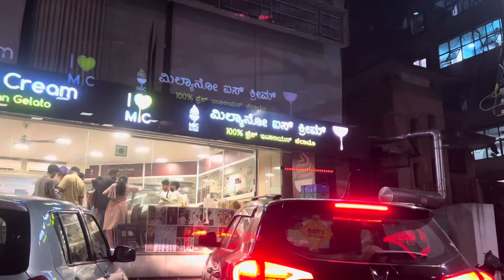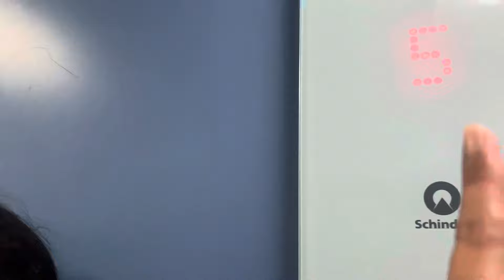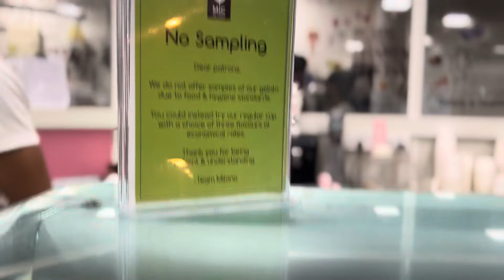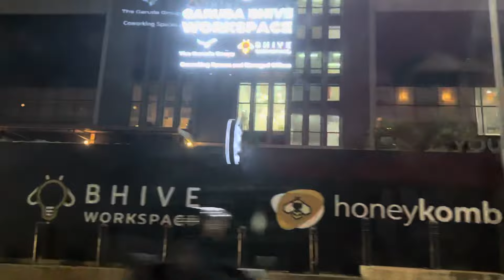Going to eat healthy ice cream🍨||Saisha Bua time❤️||Milano ice cream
📍 MILANO ICE CREAM-9th Main Rd, Nr. 7, 4th Block, 5th Block, Jayanagar